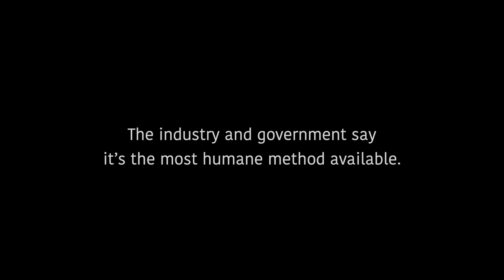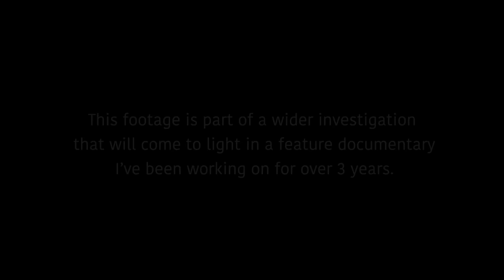UK FIRST INVESTIGATION INSIDE PIG GAS CHAMBER (Pilgrim’s Pride, Manchester)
Investigation Background:
In February 2021, after extensive planning and investigative work, Activist Joey Carbstrong and his team infiltrated the Pilgrim’s Pride slaughterhouse in Manchester and secretly planted cameras inside the cages of the chamber and then retrieved them. The investigation was successful and Joey and his team obtained UK’s first ever footage of pigs being gassed in CO2. As a result of what was found in the footage, a much larger investigation was conducted into the UK pork industry, which will come to light in a feature length documentary called ‘Pignorant’. The film is forecast for release in a few months - Coming soon